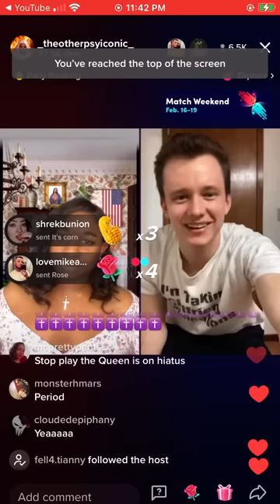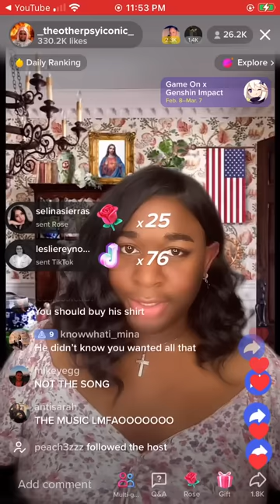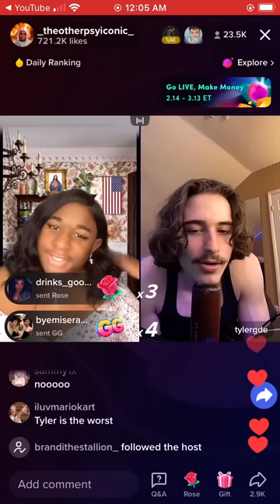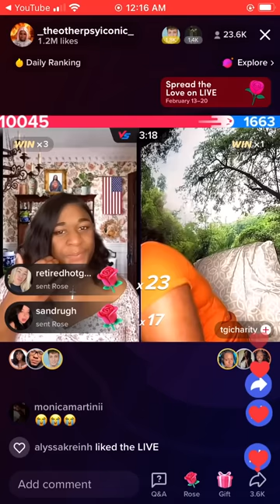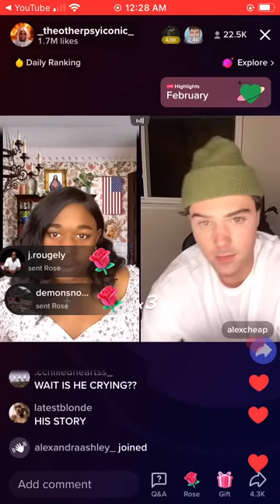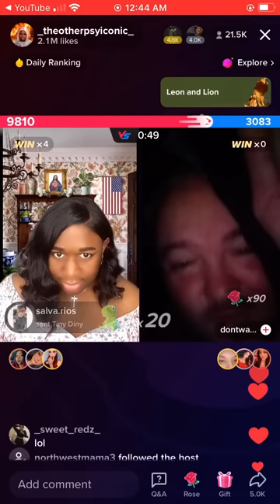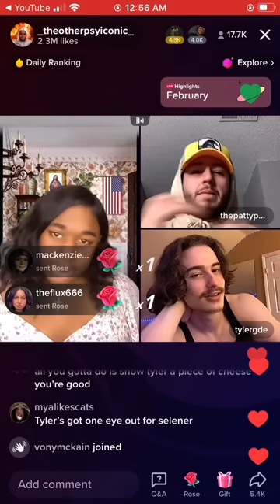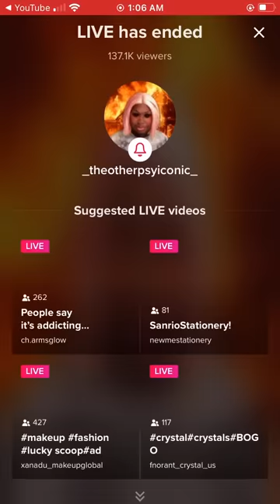Terri Joe | Feb. 14, 2023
PART 2